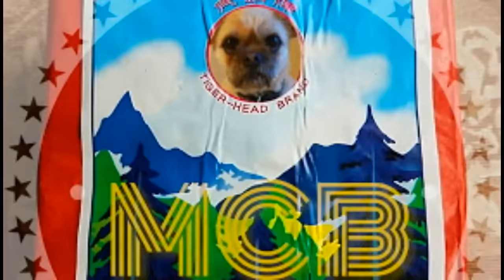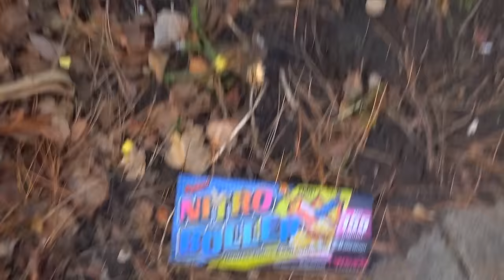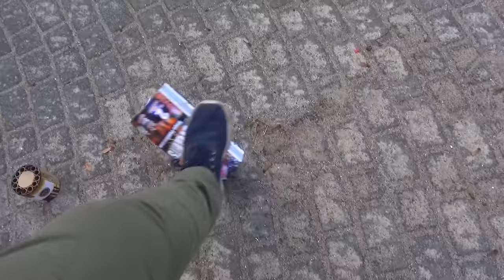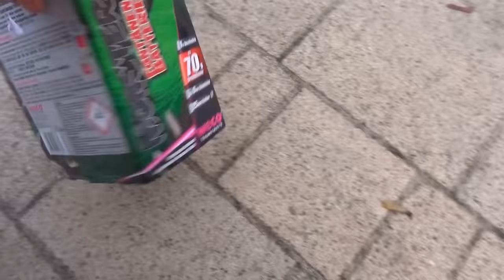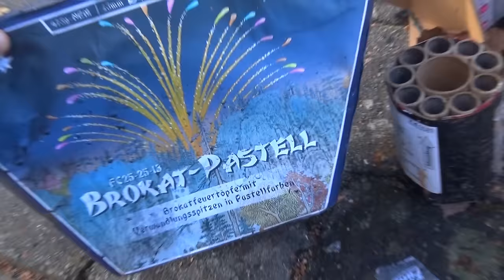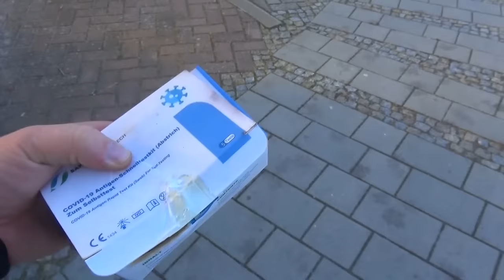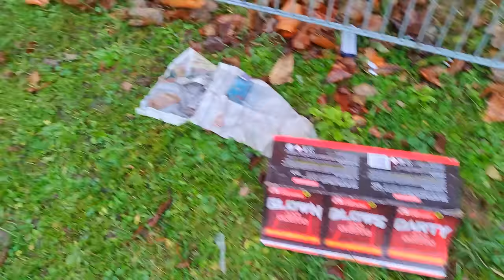Der Tag nach Silvester XXL/ Böller sammeln/ 1.1.2023/ Neujahr/ Funde/ Reste zünden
Frohes neues Jahr/ Happy new year ❤️💚💜🧡

wir raten dringend davon ab, gefundenes Feuerwerk oder Blindgänger zu zünden!

Glocke an: Ehrenmann